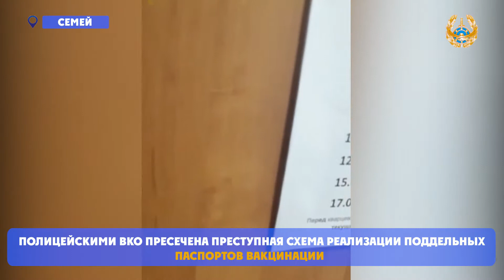Медработники фиктивно вакцинировали жителей Семея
Видео предоставлено пресс-службой Департамента полиции ВКО